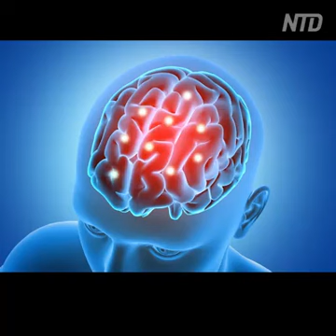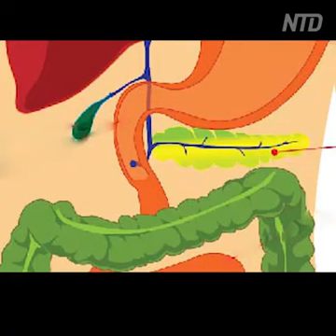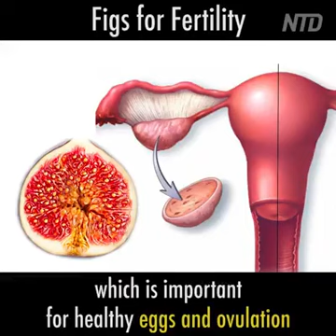How Different types of fruits and vegetables are helpful for our health.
How the shapes of different types of fruits and vegetables resemble our body organs and beneficial for the same organs.